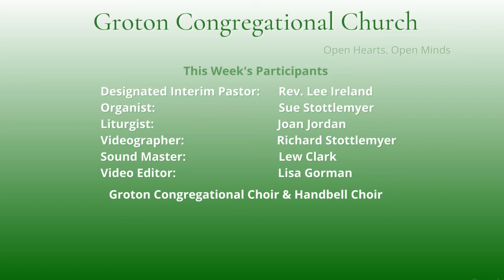June 5, 2022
Join Groton Congregational Church for Communion Sunday. Reverend Ireland gives her sermon "In Our Own Language We Hear".